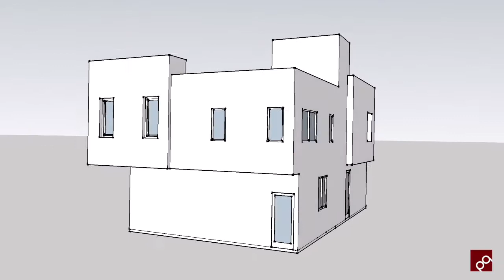Cypress Avenue, Residence #1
Sketchup animation of residence #1 of 3 which will be breaking ground within the next week in Imperial Beach, CA. Models #2 and #3 to be posted in time.